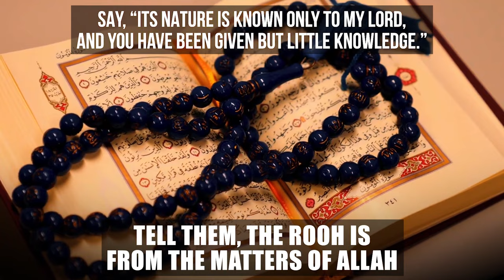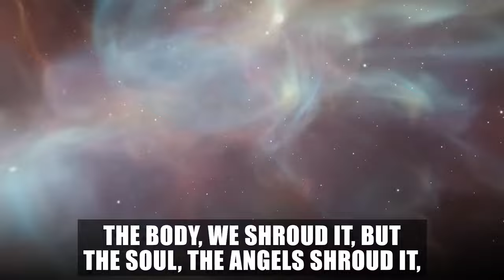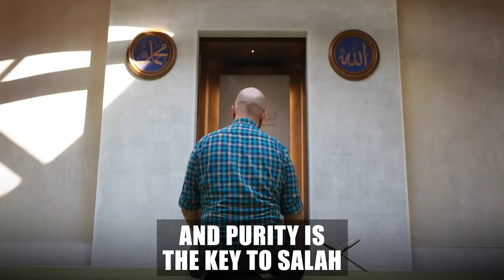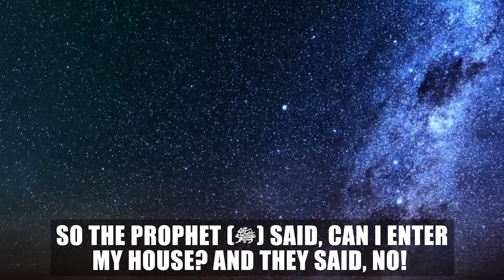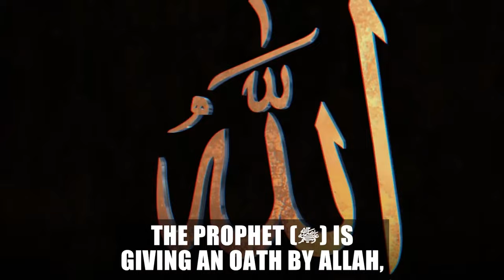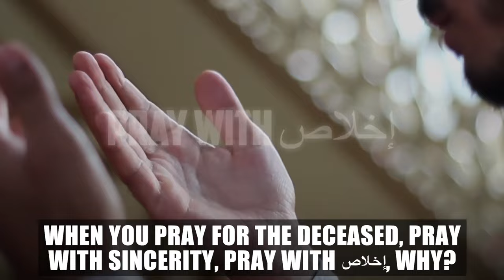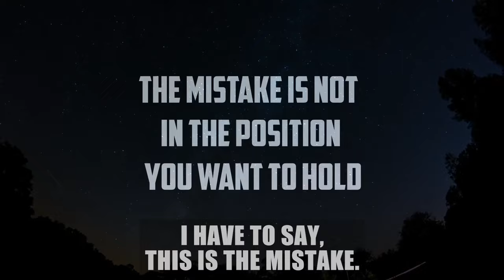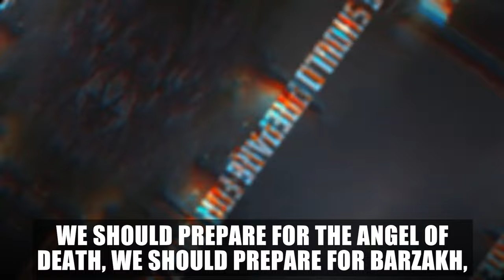EVERY AYAH & HADITH ABOUT SOULS, DEATH & LIFE IN THE GRAVE!